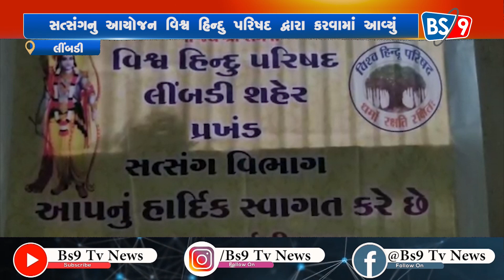લીંબડી મહાલક્ષ્મી મંદિર ખાતે હનુમાન ચાલીસા પાઠનું આયોજન | BS9 TV NEWS